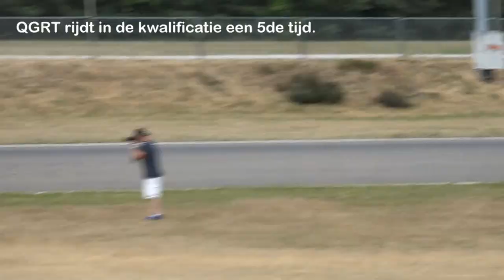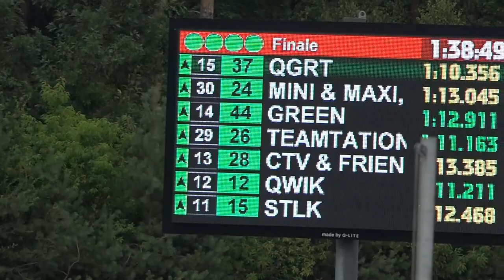100 miles Karting Genk 25 juli 2019 - QGRT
Alweer de 6de "100 miles" race, georganiseerd door Karting Genk, die QGRT afwerkte. De race werd verreden op 25 juli 2019 bij temperaturen van meer dan 40°C (!). Het waren dan ook de heetste 100 mijlen ooit.  QGRT kwalificeerde zich als 5de.